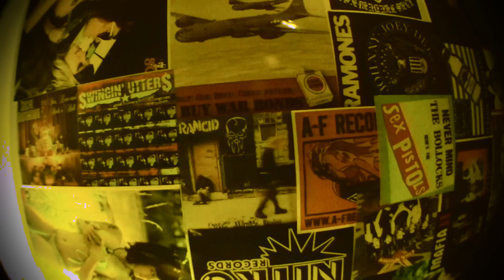Cirguz - Život jako troska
Autoři: Petr Polák
Jana Jahodová
David Nečas
Ondřej Nečas

Cirguz